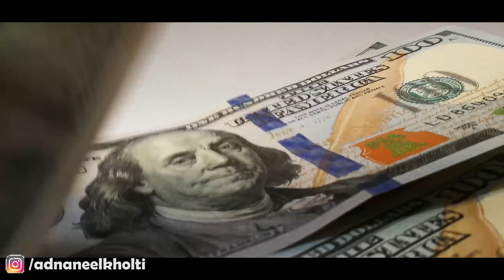! الشرطي الإفريقي الذي سرق أكثر من ٣٠ بنك وهرب من السجن - قصص غريبة حقيقية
قصة الرجل الذي ضربه البرق 7مرات و لم يمت 😱! - قصص غريبة !

Tsenaw dima ljadid o dahiik :) !
سلام لخوت نتمنا لفيديو تكون عجباتكوم ، شكرا بزاف على دعم ديالكوم. نتشاوفو ففيديو جاي انشاء الله بيييييييييس.